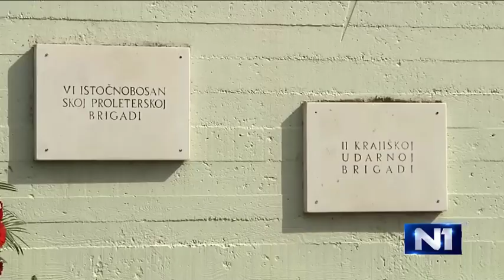Lugavić/Nikšić: U Tuzli osamdeset godina odlično funkcioniše različitost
Izjave Zijada Lugavića, gradonačelnika Tuzle, i Nermina Nikšića, premijera FBiH